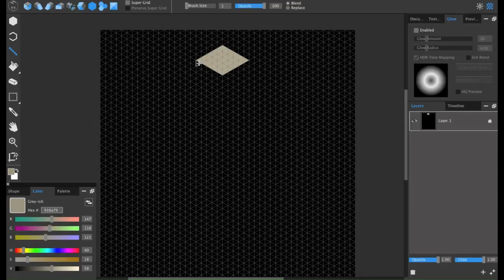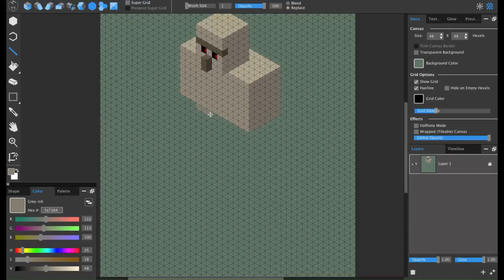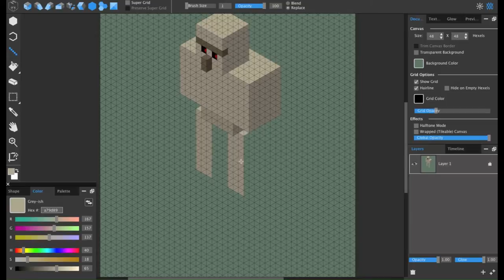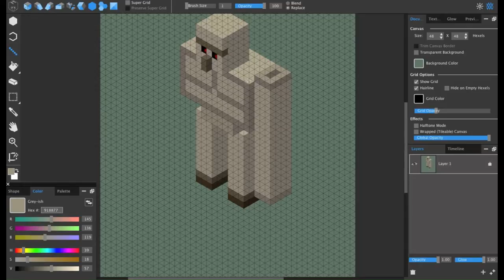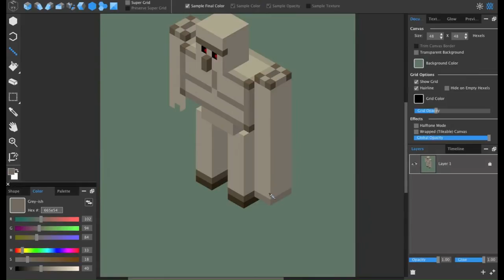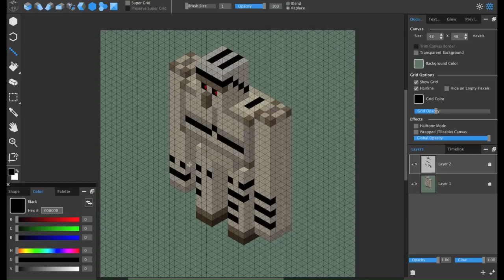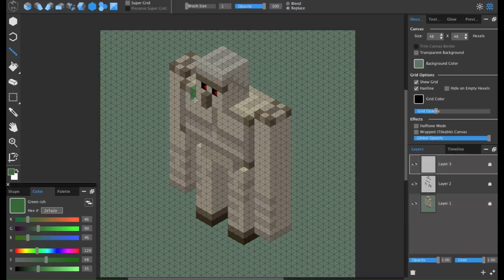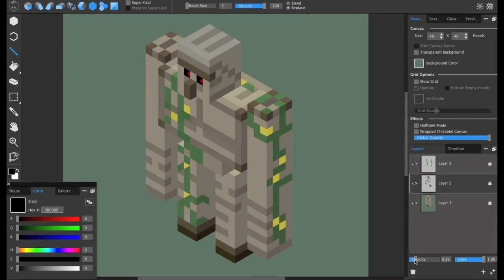simple MINECRAFT ART with HEXELS2 tutorial 4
Remember to select 'Trixels' when choosing a mode.
remember to turn off 'Glow' in the glow tab (top right)
when adding detail, like shadows, remember to create them on a new layer if you want to lighten the shadowed area simply.